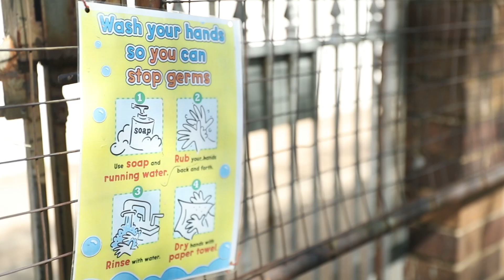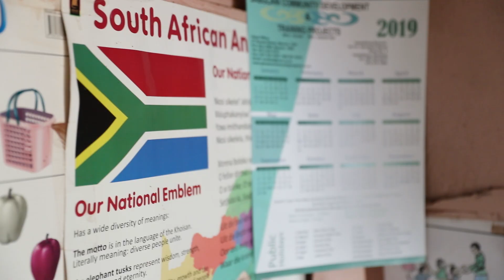Cotlands COVID-19 response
During and after the COVID-19 lockdown, Cotlands is committed to helping families get food parcels and provide online data free access to early learning materials to children of South Africa. We are still here, don't forget about us. Help us to help them.